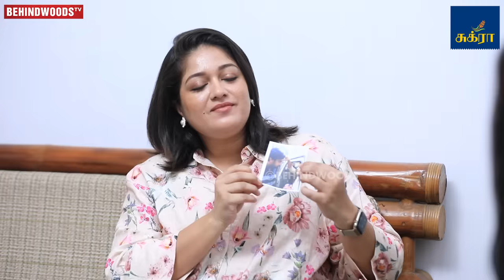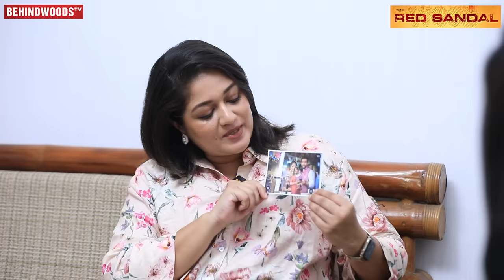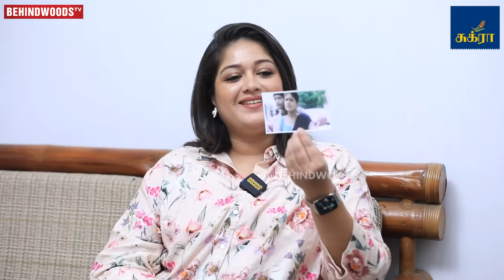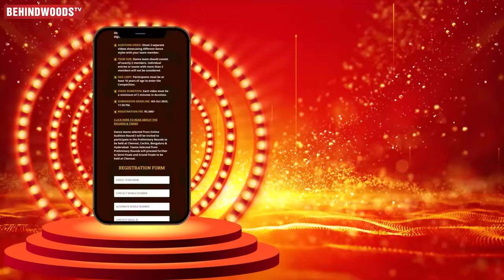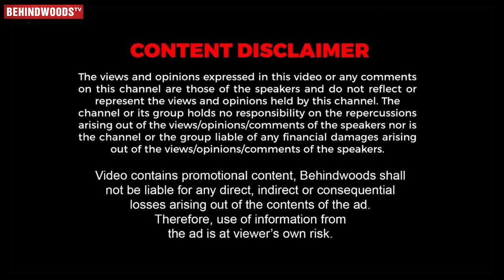"Delivery Pain-ல Chiru Photo பாத்துட்டு... 😥 எனக்குனு ஒரு Life இல்லையா" 💔 Meghana Raj 1st Interview😯